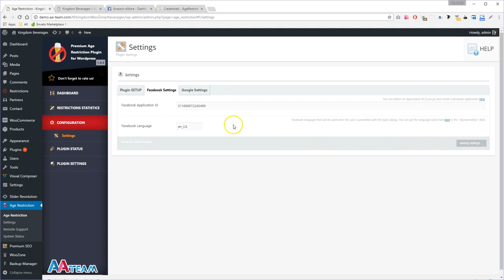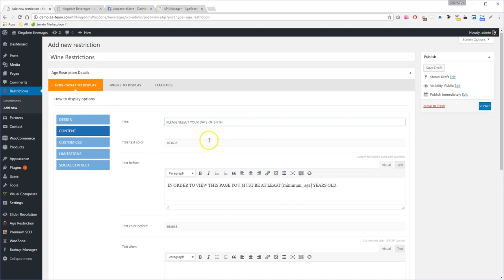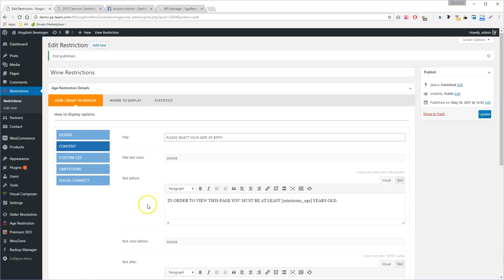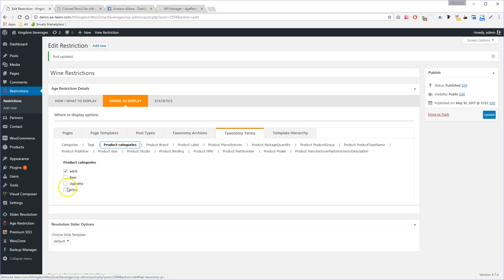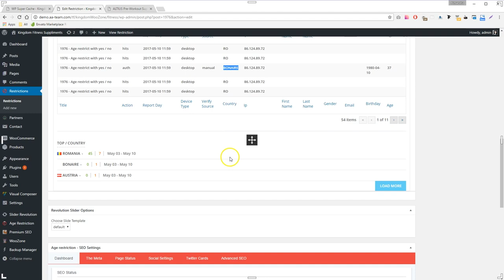Premium Age Verification / Restriction for WordPress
Premium Age Restriction Plugin for Wordpress

It happens that you own a website that has content that’s not appropriate for all ages from moral or legal reasons?

Do you have a website that has alcohol, adult or cigarettes related content?

You have a Winery Store and you don’t want kids to be able to buy from your store? Or a Beer Shop or Distillery where you make all sorts of cocktails?

Kids shouldn’t be allowed to browse through this type of content so easily. You need to protect yourself from the law (drinking age in US is 21), and the kids as well. Nowadays everyone owns a computer / laptop / tablet and they have access to all kind of informations.

Adult content? Not for kids! You’ll be able to restrict this type of content as well!

Premium Age Restriction is suited for all kind of websites, no matter the content. It works as plugin on Wordpress platform and it’s super easy to install and setup.